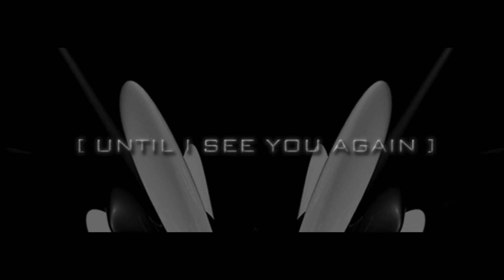Rêve Négatif - Evolution - Serpentine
Rêve Négatif is the newest project of artist Dreamstate Seven.

This is a preview of the track Serpentine from the new album EVOLUTION.

Tracklist:
1. Genetic Age 09:36
2. Luna's Breath 07:32
3. Serpentine 08:01
4. Until I See You Again 06:53
5. Rhea's Daughter 07:21
6. Seeds of Light 09:58